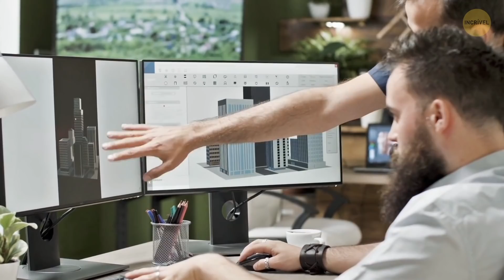Por Que a Europa Não Constrói Arranha-Céus Como os EUA ou a Ásia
Qual é seu destino preferido de viagem? Alguma cidade europeia como Paris, Roma ou Atenas? Mas você já notou que as cidades europeias são muito mais achatadas do que as dos EUA ou da Ásia? Sim, há edifícios altos em distritos financeiros, mas a quantidade deles não é nada comparada a outras partes do mundo. O que será que impede os europeus de construir um número maior de arranha-céus para ficarem como a cidade de Nova York, por exemplo?